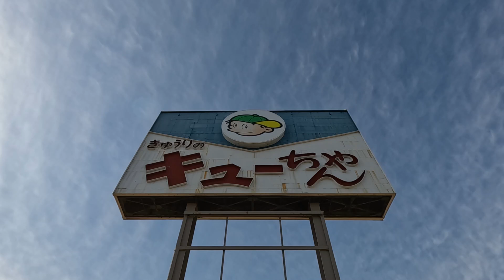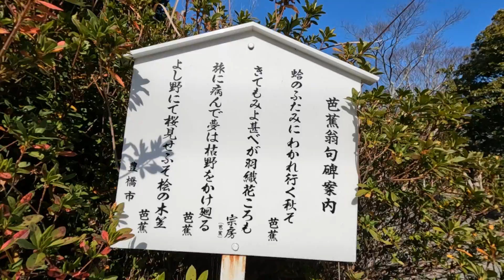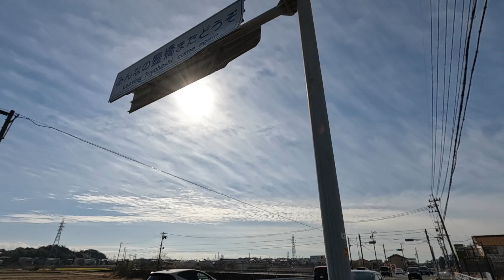[DAY20]大清水駅-三河田原駅 巻雲の下、キャベツ畑を横目に走る[RUN TO SHIKOKU]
大清水駅から三河田原駅までの約11kmを走りました。

おおむね、豊橋市中心部と伊良湖を結ぶ田原街道を走りました。青空にかかる巻雲（すじ雲）と、広大なキャベツ畑が綺麗でした。

今回までの累計走行距離: 279km

全てから逃げるために四国遍路八十八ケ所めぐりを思いついた私は、四国に行くまでの道のりも修行の一環と捉え、静岡県の御殿場駅から、徳島県へとつながる和歌山市のフェリー乗り場まで自分の脚で走っていくことにしました。